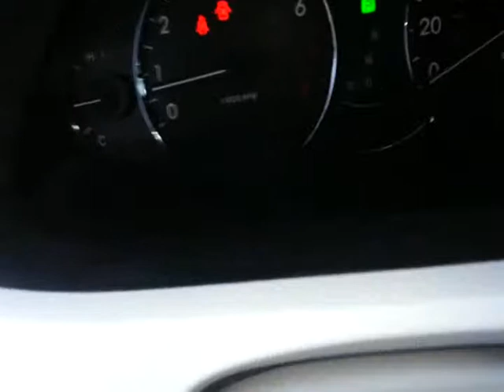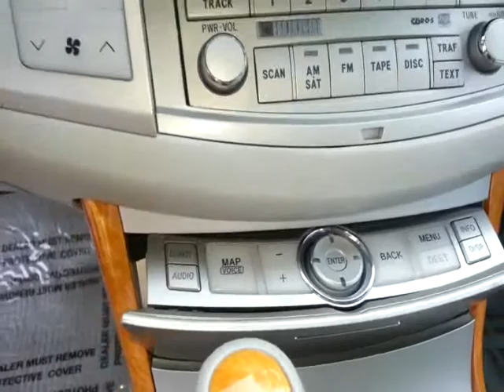4332AMG 2007 Toyota Avalon Limted Silver acemotorcars com